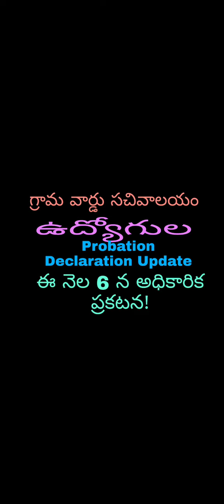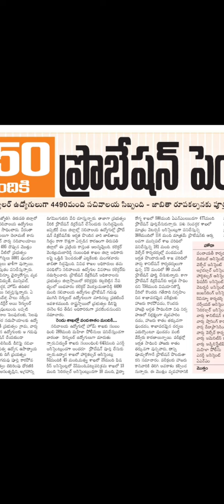గ్రామ వార్డు సచివాలయం ఉద్యోగుల Probation Declaration Update|| Grama Ward Sachivalayam Latest Update